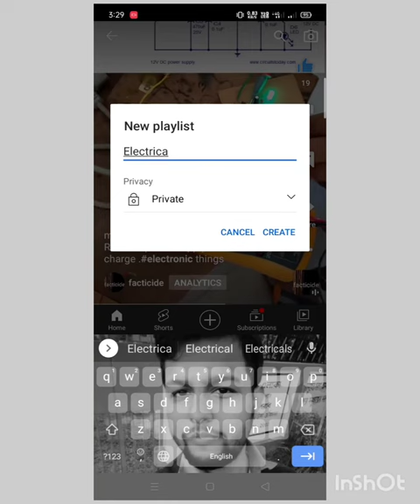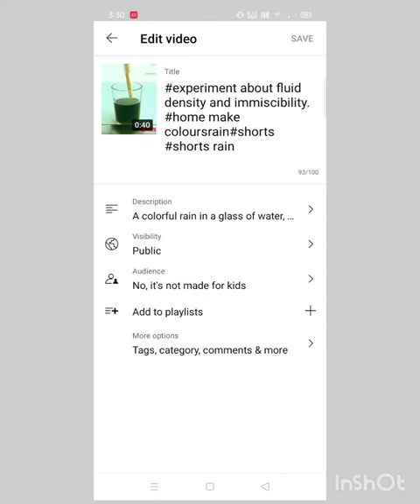খুব সহজেই আপনার video playlists এ add করতে এই video দেখুন।# playlist add videokeepwatching # bangla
খুব সহজেই আপনার video playlists এ add করতে এই video দেখুন।
  __সহজ পদ্ধতি ____
১)প্লেলিস্টে আপনি চান এমন একটি ভিডিও খুঁজুন।

২)ভিডিওর অধীনে, সংরক্ষণ করুন ক্লিক করুন।

৩)একটি প্লেলিস্ট নির্বাচন করুন যেমন পরে দেখুন, বা আপনি ইতিমধ্যে তৈরি করেছেন এমন একটি প্লেলিস্ট, অথবা নতুন প্লেলিস্ট তৈরি করুন ক্লিক করুন৷
আপনি যদি একটি প্লেলিস্ট তৈরি করেন তবে একটি প্লেলিস্টের নাম লিখুন৷

৪)আপনার প্লেলিস্টের গোপনীয়তা সেটিং নির্বাচন করতে বক্সটি ব্যবহার করুন৷

৪)তৈরি করুন ক্লিক করুন।

Under the video, click Save .

Select a playlist such as Watch Later, or a playlist you've already created, or click Create new playlist . If you create a playlist, enter a playlist name.

Use the box to select your playlist's privacy setting. ...

Click Create.